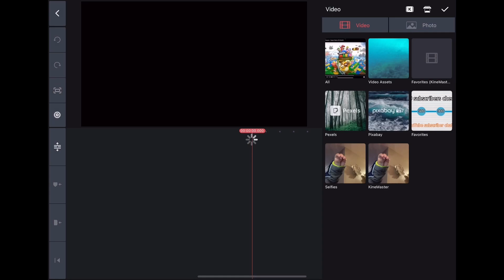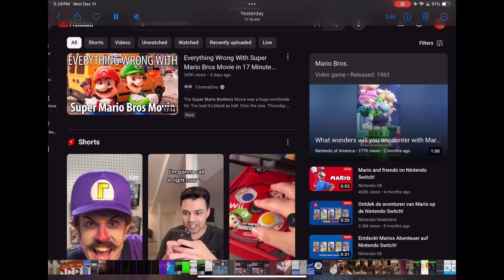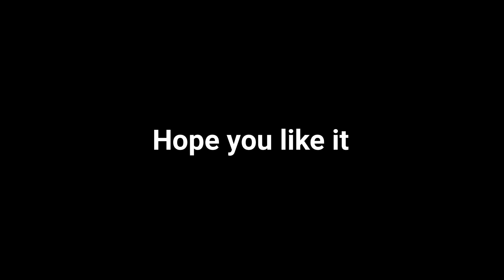Updating my banner image on my YouTube channel